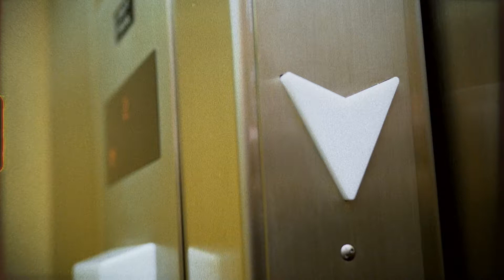What is an Elevator Drive? - KEB Machine Room Vids #01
KEB is a leading manufacturer of elevator VFDs and line regenerative drives.
This is a relatively difficult drive application but KEB's experience (since 1980's) and global installations (100,000+) speak to the product quality and application knowledge.